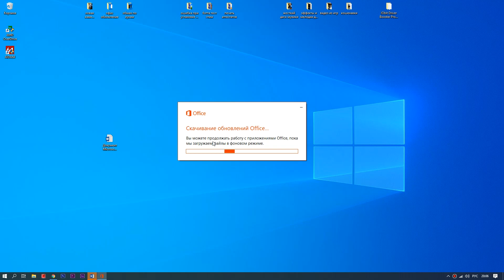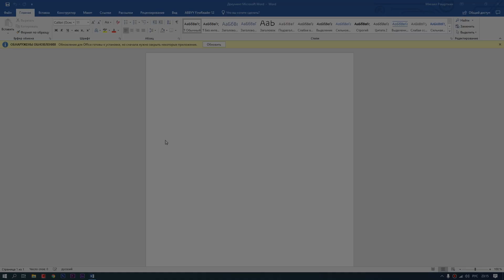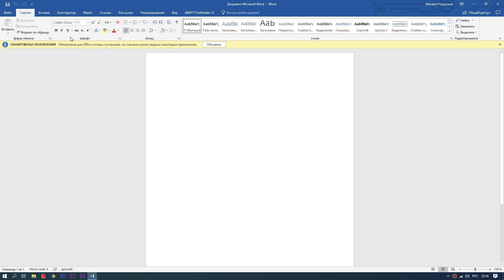Постоянное уведомление об обновлении OFFICE 365, но он не обновляется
Постоянно выскакивает уведомление "обновление microsoft office" в операционной системе windows 10.
Инструкция по решению проблемы.